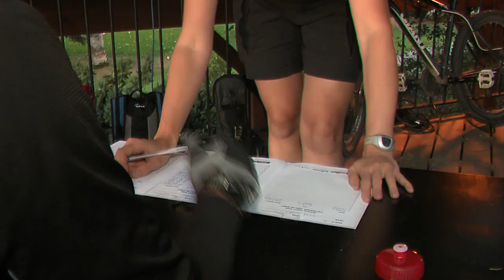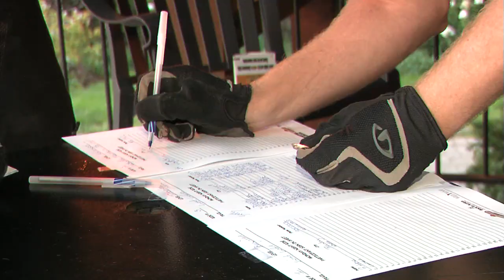Worca Monday Night Rides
One in nine Whistler residents belongs to WORCA - The Whistler Off Road Cycling Association. So Monday Night rides are a great introduction to the community.